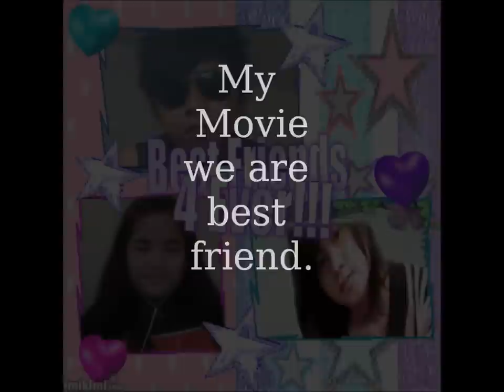karen lovely friend song 2012 ( me and my best friend )